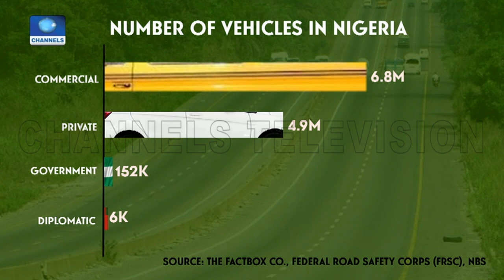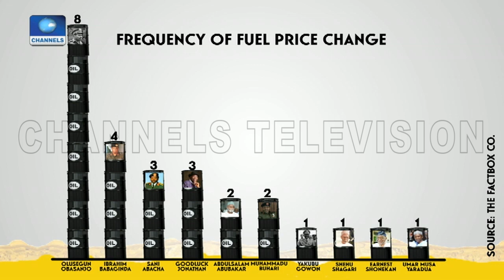Examining The Implications Of Proposed Fuel Subsidy Removal